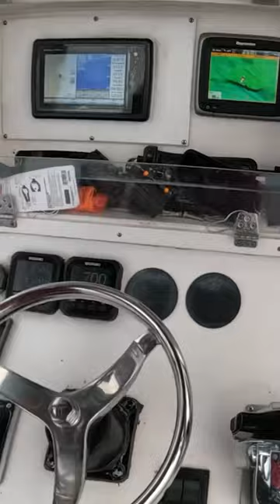I am the Boat’s Spot Lock/Rhodan! 😆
Since I don’t have a trolling motor that can hold me on the spot I have to use my skills as a boat driver to do so lol. I was able to put Kayla on a nice Red Snapper though!

Our Amazon Storefront
(Our Favorite Amazon Products in One Place)